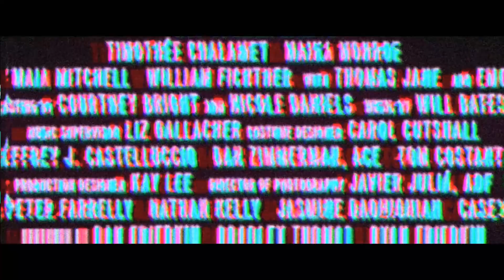HOT SUMMER NIGHTS: new official movie Trailer View HD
Lust and drugs bad way to go